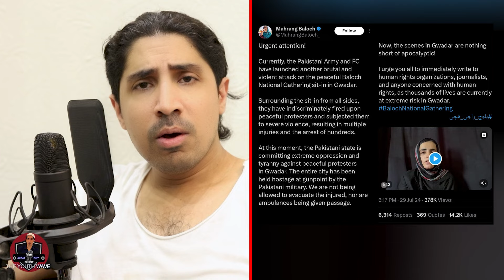Mahrang Baloch ka Dharna | Bharti "Khufia Agency" RAW ki Agent | Pakistan ka Bara Nuqsan